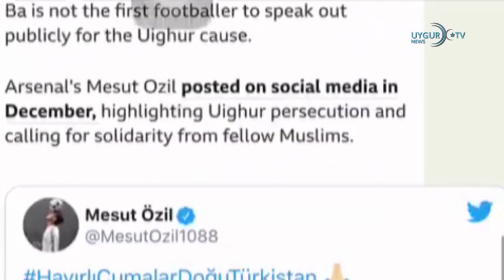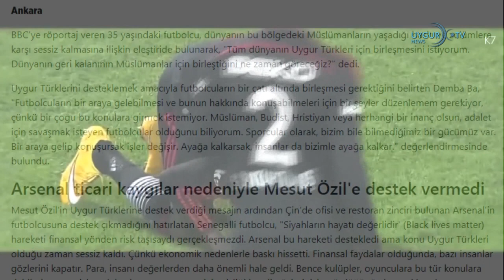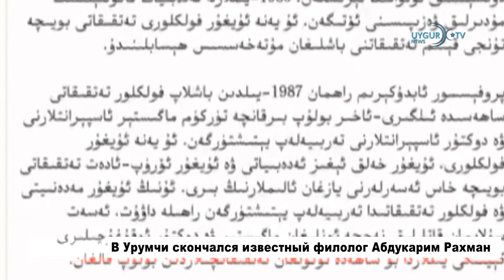20 08 2020 Дестиджи призвал ввести санкции против Китая